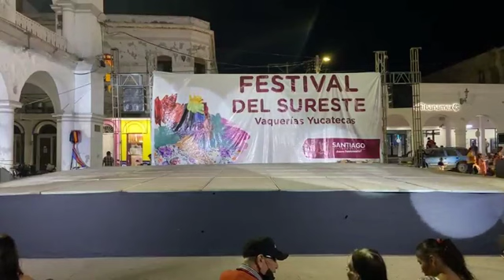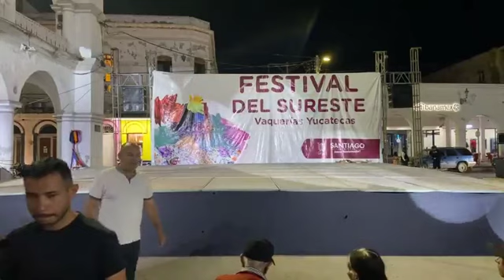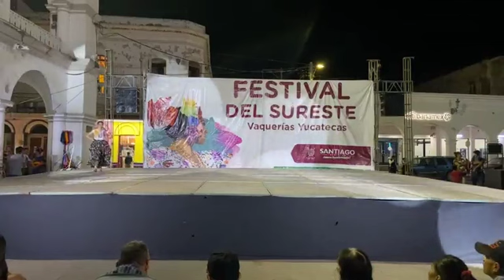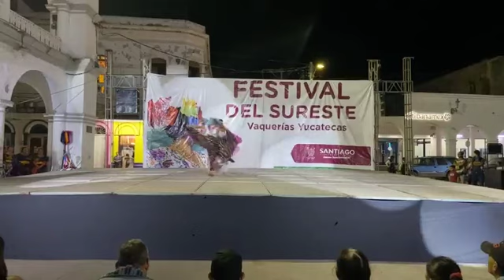NOCHE DE COLORIDO SE VIVIÓ EL DOMINGO EN SANTIAGO IXCUINTLA.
Folklore, tradiciones y hasta toro de luces, con Estampas de Yucatán, Chiapas y Oaxaca, es lo que vivieron las familias la noche del domingo en el Festival Del Sureste "Vaquerías Yucatecas", en la Plaza Principal de Santiago Ixcuintla.
         El Ayuntamiento que Preside el Prof. Eduardo Lugo López, reiteró que seguira promoviendo eventos de arte y cultura en pro de los santiaguenses.